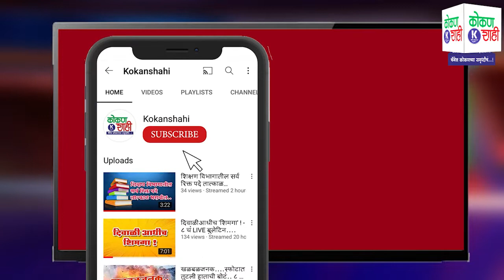'कोकणशाही'च्या उद्योजक मेळाव्यात विनायक कुराडे यांचा सन्मान!- | 1 st Anniversary | Kokanshahi